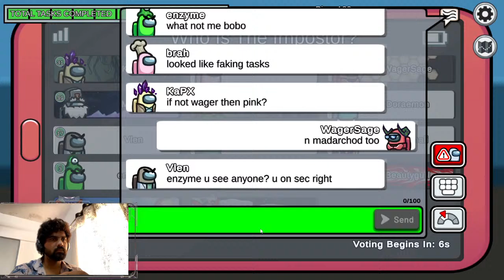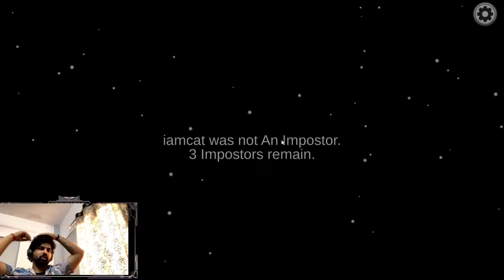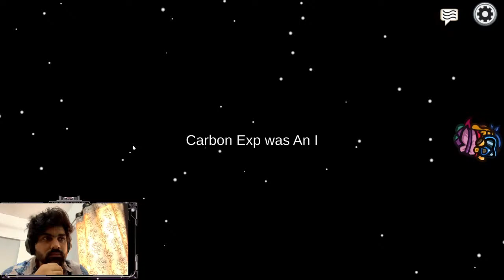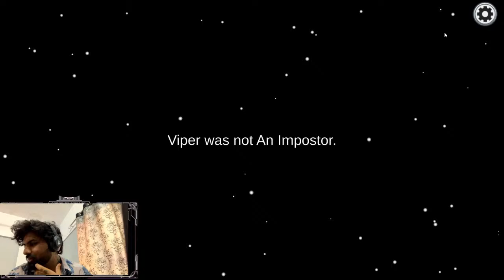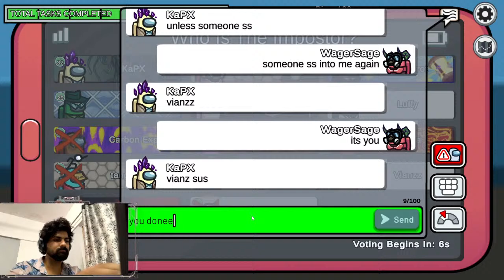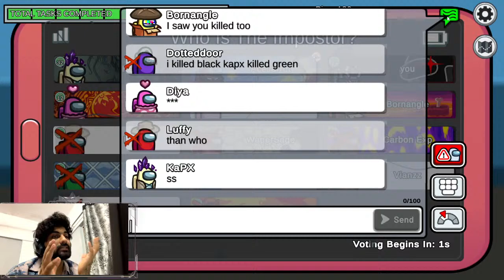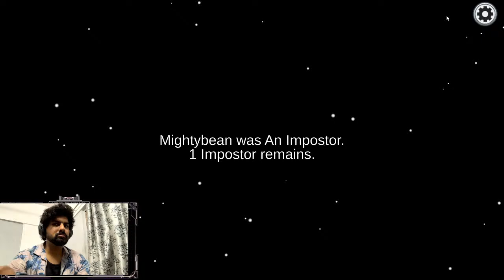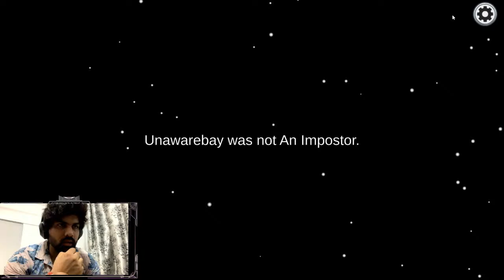Among Us roj ki traahh....